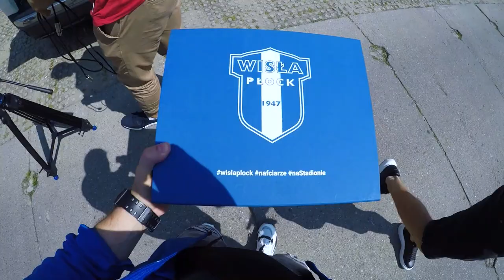Mateusz Szwoch gra z nami dłużej, teraz Ty zagraj z nim!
Mateusz Szwoch przedłużył swoją umowę z Nafciarzami do końca sezonu 2023/2024. Dołącz do zabawy zaproponowanej przez pomocnika Wisły Płock i znajdź jego nową koszulkę meczową! Kto pierwszy, ten lepszy!